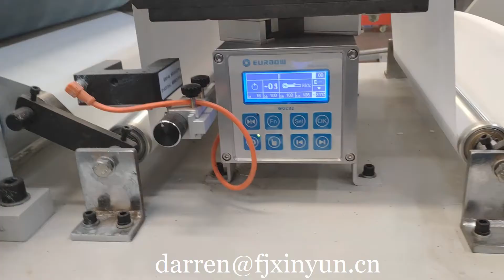Russia best selling paper napkin production line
Contact person: Darren Pan
M.B:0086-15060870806 (Viber Wechat and WhatsApp)
Skype:peilun87